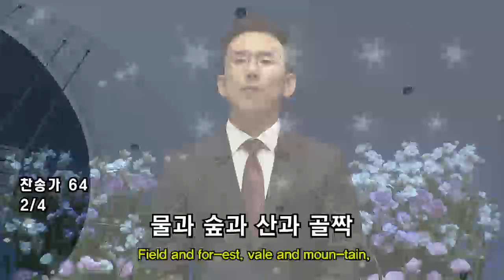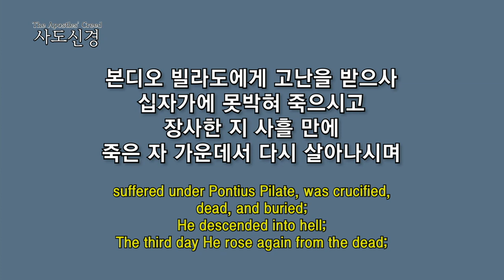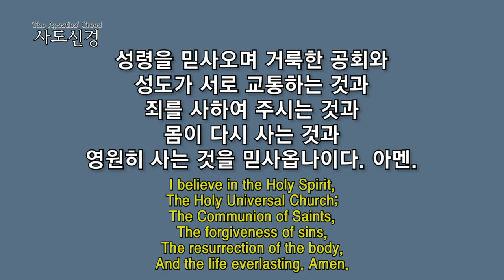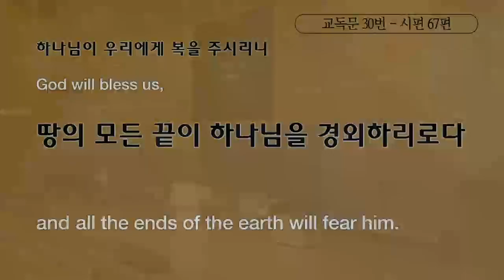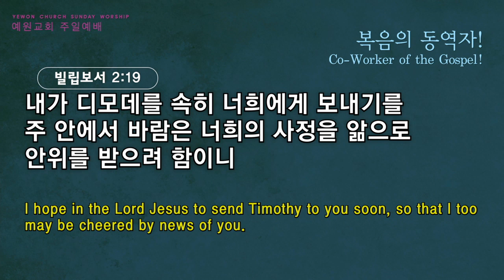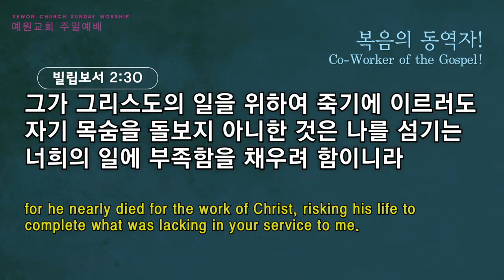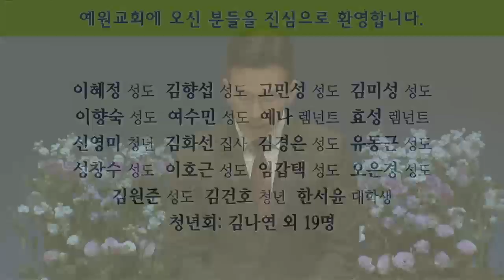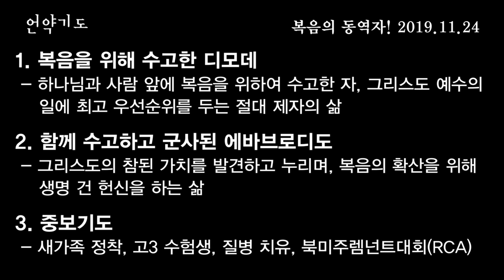[3부 주일예배 전체예배] 복음의 동역자!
3부 주일예배 전체예배
빌립보서 2:19-30
복음의 동역자!
정은주목사